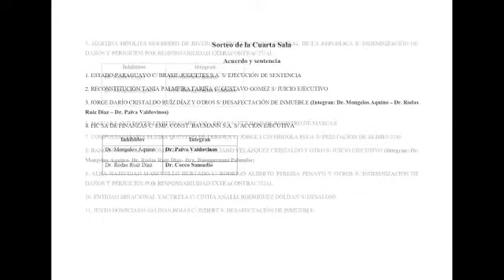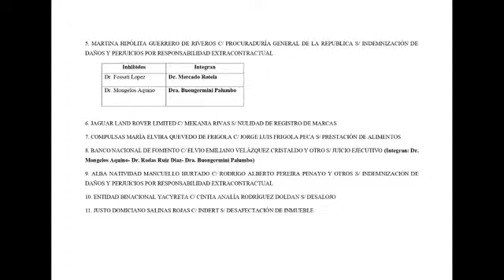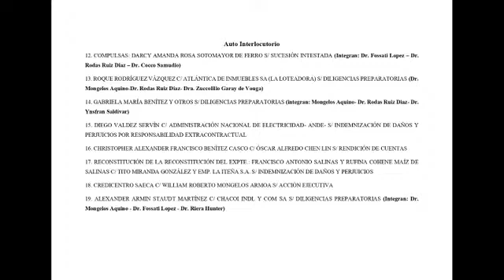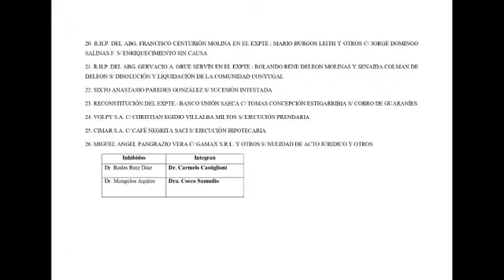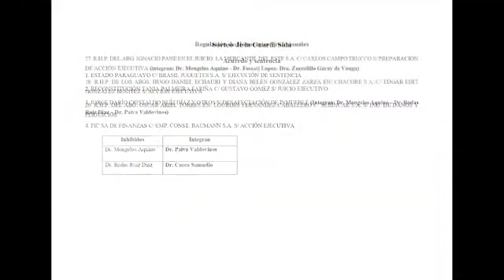08-03-2021. Tribunal de Apelación Civil y Comercial - 4ta Sala. Circunscripción Judicial de Capital.